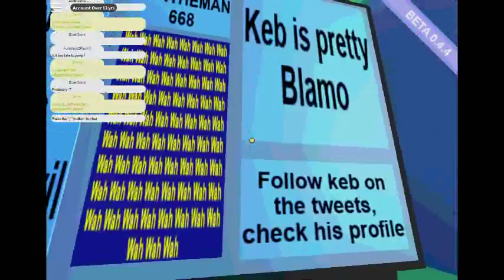Blamo Part 4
This game is huge; and the meme's just unreal...
None audio is here..

Secret